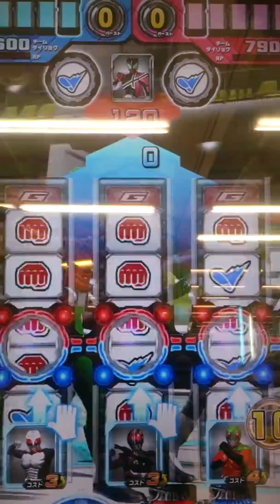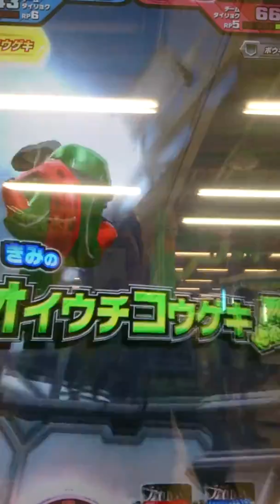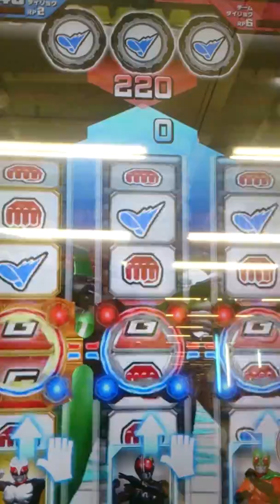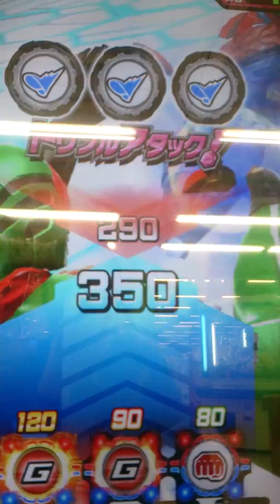仮面ライダーバトル ガンバライジング「お相手は…！？」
CPUでしたwww

全国対戦
Maskedrider
MaskedriderBLACK
Maskedridersuper1
Skyrider